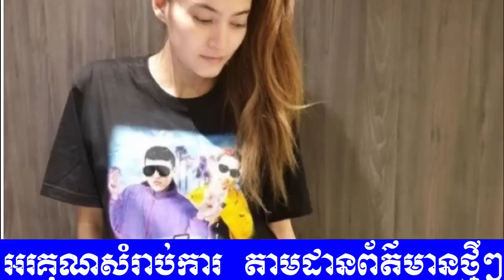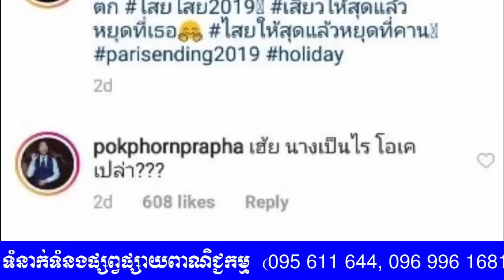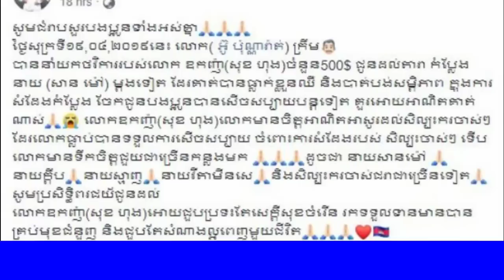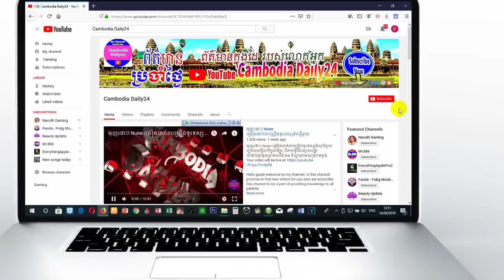កូនភ្លោះ Margieមានអ្នកកក់ថតផ្សព្វផ្សាយពាណិជ្ជកម្មឲ្យថ្លៃកប់ពពក,Breaking News, News Star 2019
Margie កើតទើបតែបានជាង២សប្ដាហ៍ មានអ្នកកក់ថតផ្សព្វផ្សាយពាណិជ្ជកម្ម ឲ្យថ្លៃកប់ពពក,ទោះបី Aum និងអតីតមិត្តប្រុស បានប្រកាសចែកផ្លូវគ្នាទៅហើយមែន តែអ្នកទាំងពីរនៅរក្សាក្ដីបារម្ភ,ពិតជាប្រពៃណាស់! នាយ ក្រឹម មកពីកូរ៉េវិញភ្លាម​,

▬▬▬▬♥ ☑️💘✅Follw Me✅💘 ☑️♥▬▬▬▬●

margie,yaya,yaya han, margie and pok, ER EP.87 I ป๊อกกี้ on the run มีก้า - มีญ่า ของขวัญจากพระเจ้าของฉันcc ENG,

✅ BACKGROUND CAMBODIADAILY24 ✅

My channel to speak About Background for Cambodia Daily24 :
 Have To:
      ☑️ National news
      ☑️ International news

There are also quotations from newspapers, magazines, including:
        1. Local newspaper:  Kohsantepheapdaily phnom penh
             post,watphnom-news,postkhmer,wat-news,nokorwatnews,
            dap-news,kampucheathmey,rasmeinews,
            cambodiadailykhmer,cam-np,rttk-new,khmer7new
            ,meatophoum,khmerangkor-news,ksnweb, ect.

      ●▬▬▬▬▬▬▬ஜ۩۞۩ஜ▬▬▬▬▬●